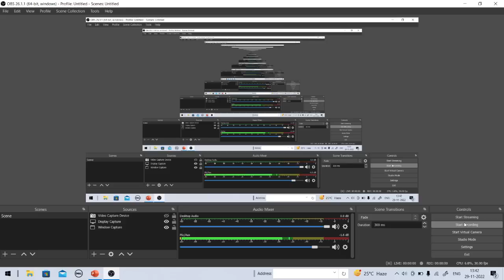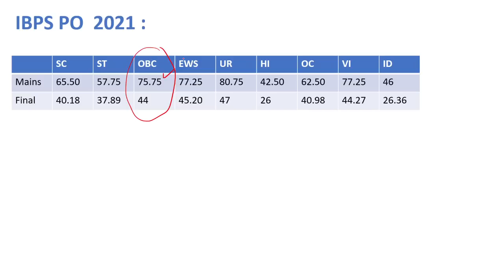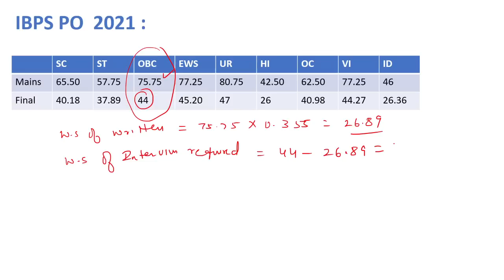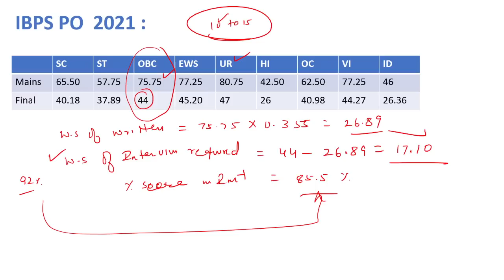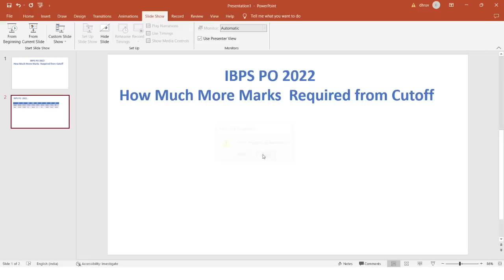IBPS PO MAINS LOW CUTOFF & IMPORTANCE OF INTERVIEW + HOW MUCH MORE THAN CUTOFF NEEDED???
Bhumika Canara PO:
Mock interview for IBPS PO.

* One-on-one mock session
* Detailed feedback and proper guidance
* 399 per mock
Bhumika Canara PO: Contact on telegram -
User ID - Bankingprep2022

Use Code : "VIRTUOUS"
*IBPS PO Mock Interview 2022*
Enrol Now: